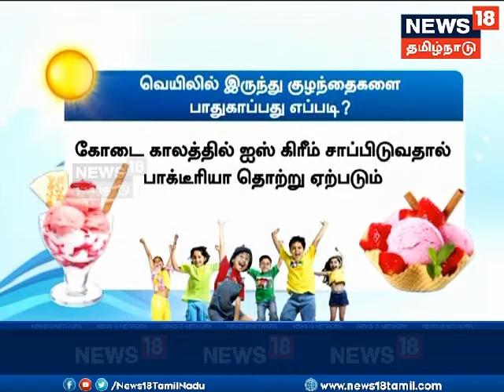கோடை காலத்தில் குழந்தைகளை பாதுகாப்பது எப்படி?